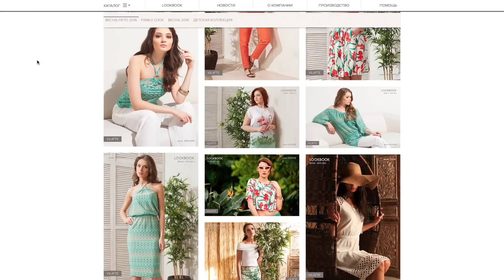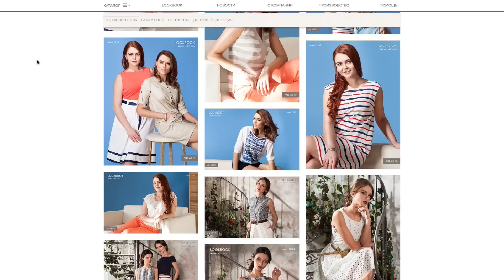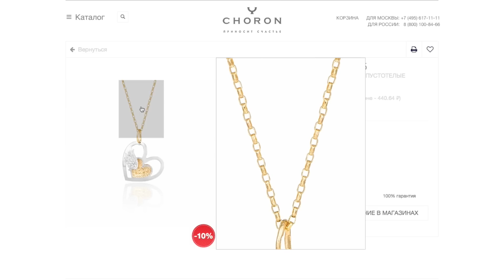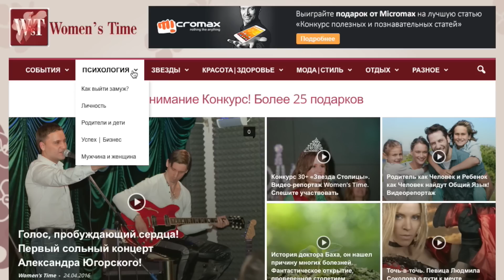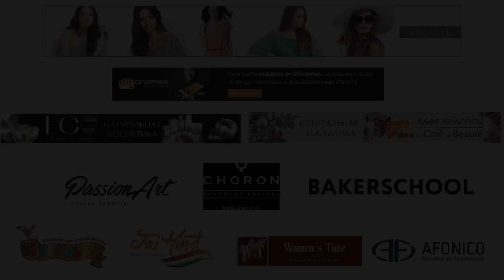Конкурс на лучшую статью. Более 30-ти призов! c 27/04 до 27/05/2016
Конкурс статей продлен до 5 июня!

Журнал Women's Time запускает конкурс написания статей. Детский летний гардероб от VILATTE. Вы можете выиграть:  3 смартфона - MICROMAX, Картину, помогающая реализовать мечты, 5 наборов натуральной косметики «EO Laboratorie»,  5 наборов натуральной косметики «Кафе Красоты», Обучение в кондитерской онлайн-школе Bakerschool,  2 золотые подвески 585 пробы от CHORON, 5 сертификатов в парк аттракционов Happylon Magic, 10 сертификатов в индийский ресторан JaiHind

Хотите узнать больше? Читайте полную версию -

Видеопродакшн. Цикл работ по продвиджению и развитию брендов